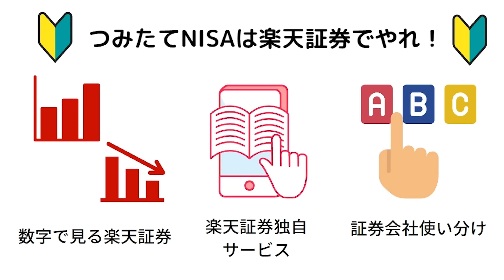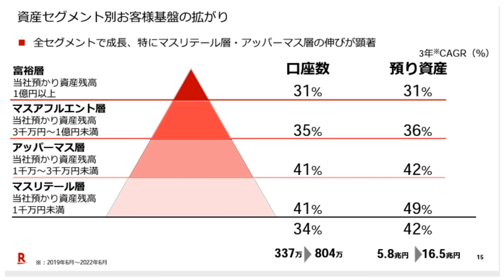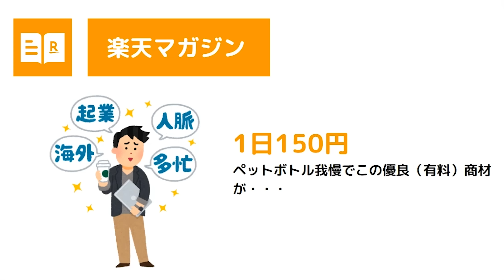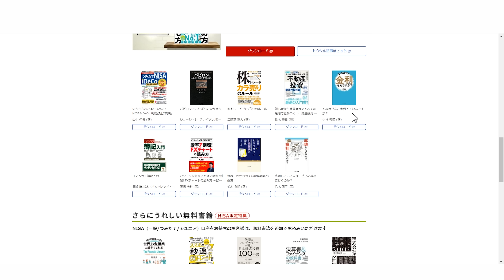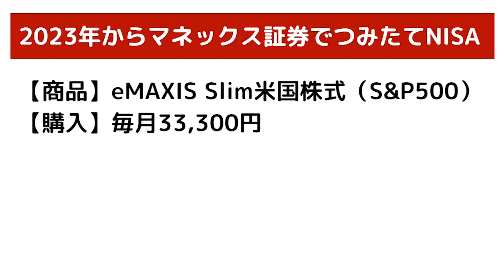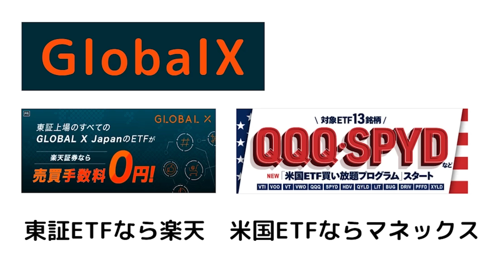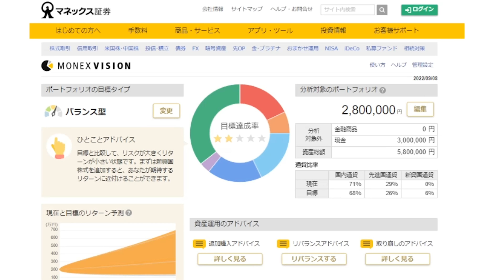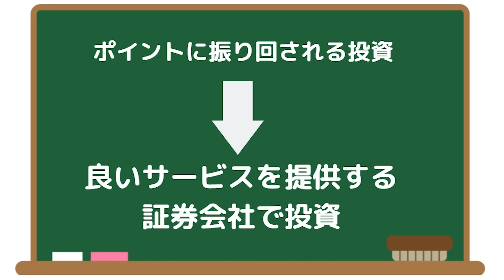つみたてNISAは楽天証券、最強！？ポイントに振り回されない証券会社選びしてみよう。【NISAの移管ちょっと待て！】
※楽天〇産疑惑の前の話なのでご了承を・・・潰れないと思ってますが。
ポイントだけが全てじゃない！経済圏の凄さ、刮目せよ！
楽天証券から他の証券会社へつみたてNISAの口座を移管しようとしてる人 or もう移管した人・・・、待ってください！

楽天証券でつみたてNISAをするメリットを紹介します。

・楽天マガジンが3か月無料
・楽天koboで無料書籍が読める

その価値・・・数万円相当。

既に移管済みの人もご安心を。2023年の買付が完了するまでは移管することができます。

楽天証券新サービス　楽天キャッシュ投資信託積立。いつに設定するのが成績良い？

楽天証券SPU改悪・・・今後の証券会社選定と投資信託ETFの買い方

楽天VTが進化！VTIとVXUSを追加。楽天・全世界株式インデックス・ファンド

・米国株
・証券会社比較